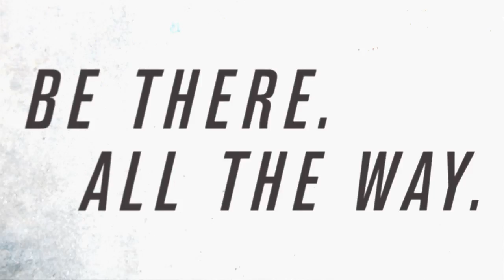Allianz Leagues 2015 Monaghan v Cork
Colin Walshe previews his side  weekends clash with Cork in Castleblayney